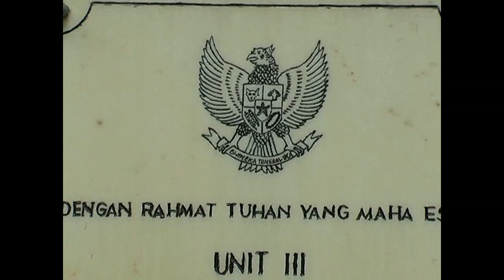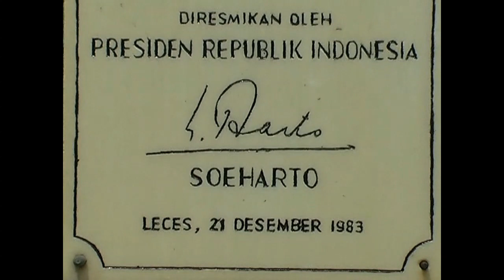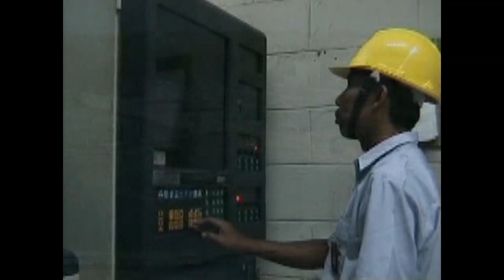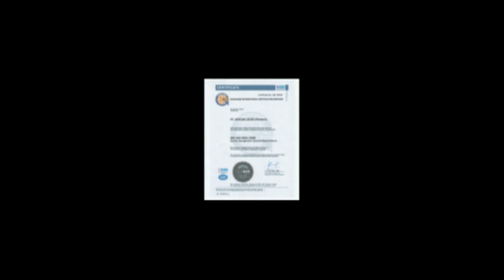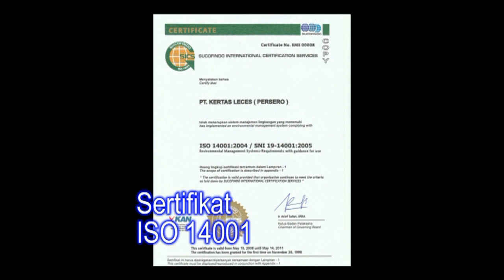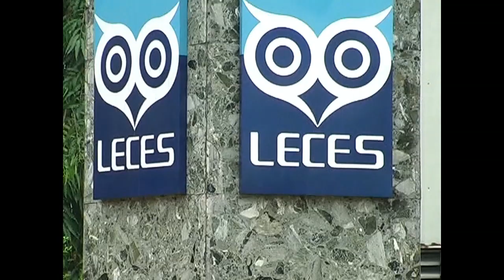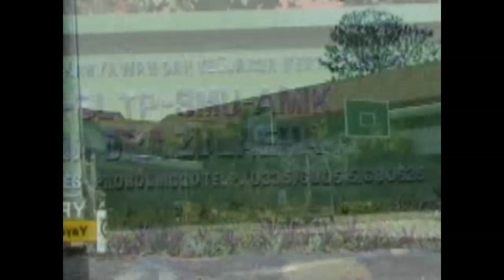PT Kertas Leces (Persero) Probolinggo - Profil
PT Kertas Leces (Persero) beralamat di Jalan Raya Lumajang, Kecamatan Leces, Kabupaten Probolinggo, merupakan Pabrik Kertas Milik Negara terbesar yang berdiri sejak 1939 dan beroperasi pada 1940 dengan kapasitas 10 Ton/hari. Pada era Orde Baru PT Kertas Leces (Persero) merupakan Pabrik Kertas terbesar se Asia Tenggara.